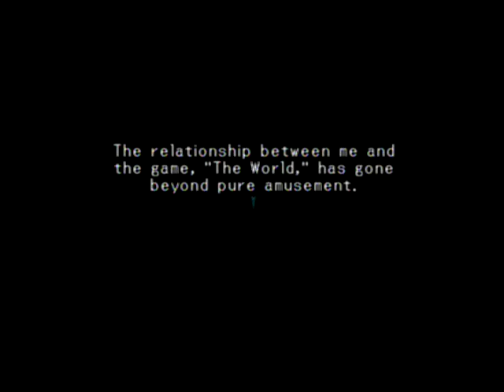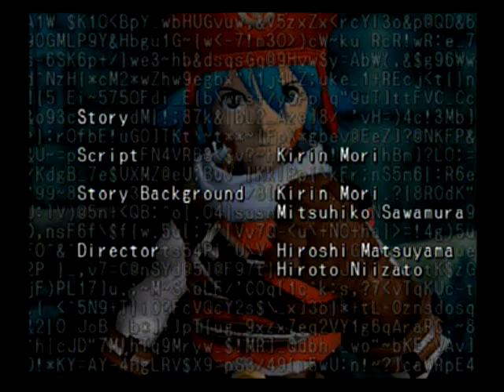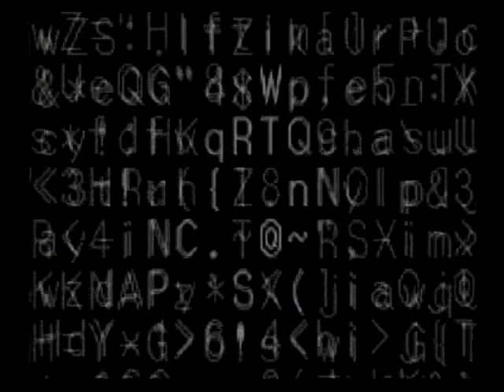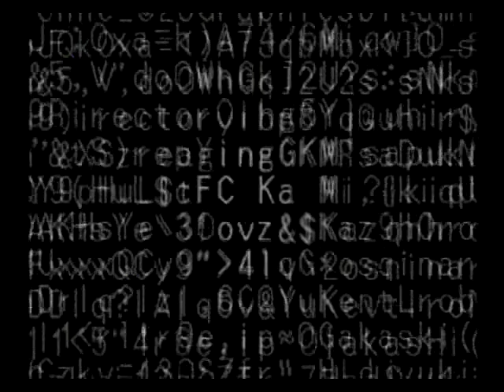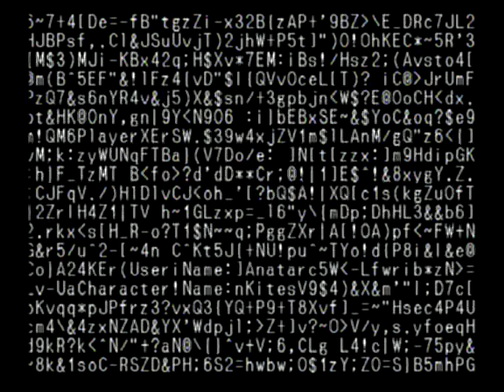.hack//Mutation [PS2 XLP] pt 295: End (AS IF!) Credits And Cinematic